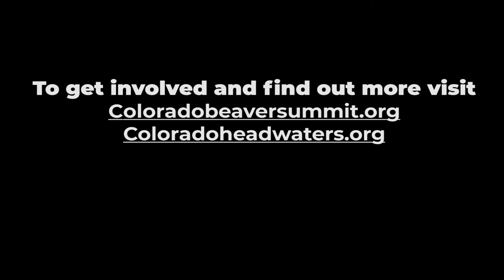Colorado Beaver Summit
The native grasslands in the surrounding area have largely disappeared due to farming. The May Valley Farm is committed to protecting the ecosystem and animals in this region, going as far as placing a conservation easement over their land to ensure long-term protection. The streams that meander across their landscape provide for various aquatic and riparian species. The Great Plains previously housed abundant beaver populations, and currently Sand Creek is one of the few places in the region where beavers can be spotted. Beavers are keystone species; meaning they contribute to habitat in a way that maintains the health and populations of other species in the ecosystem. This farm provides critical services that maintain the biodiversity of the region.